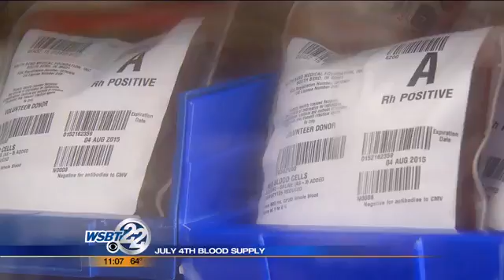Local blood supply low ahead of July 4th holiday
The Fourth of July. Police say it's one of the most dangerous holidays of the year. _________________